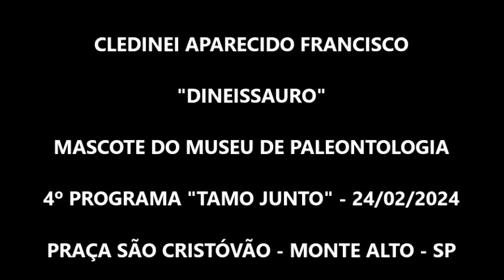CLEIDNEI APARECIDO FRANCISCO E O SEU MASCOTE DINEISSAURO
Cleidnei é um amigo que tenho a muitos anos. Ele desde jovem iniciou com o Professor Antonio Celso de Arruda Campos a procura por dinossauros em Monte Alto - SP. A muitos anos é funcionário do Museu de Paleontologia, onde presta um serviço impar! Sua importância, perseverança e muita dedicação, chegou a tanto que ele foi inspiração para um mascote o "Dinossauro".